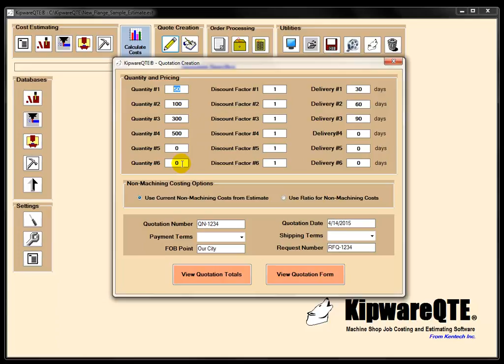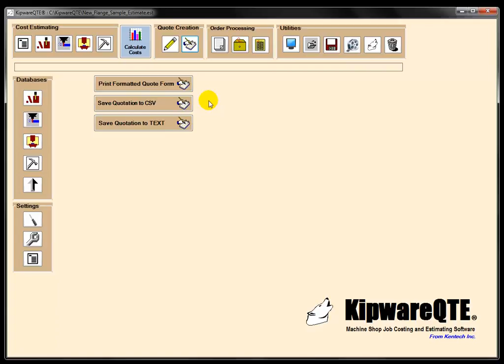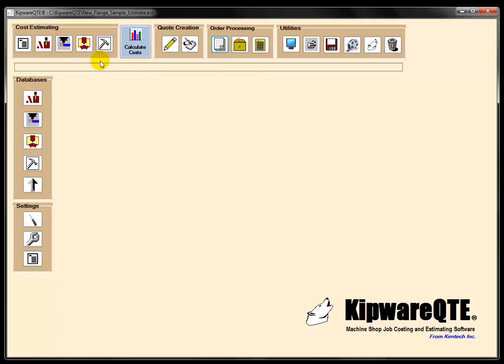KipwareQTE - MachineShop Cost Estimating Software - A General Outline Presentation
A short 3 minute video outlining Kentech Inc.'s KipwareQTE - Machine Shop Job Costing & Estimating Software for machineshop.